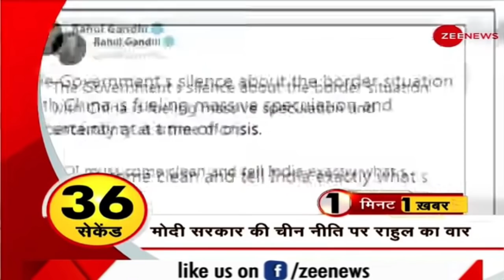Zee News के संपादक सुधीर चौधरी को धमकी | जारी है Zee News की निर्भीक पत्रकारिता परीक्षण पाकिस्तान से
Zee News editor Sudhir Chaudhary threatened..
Pakistan's terrorists continue Zee News's fearless journalism test

In this section, you will find the top news stories of the day. Segment '1 Minute, 1 Khabar is a part of Zee News important news bulletins in which we cover all the important news.

Zee News के संपादक सुधीर चौधरी को धमकी | जारी है Zee News की निर्भीक पत्रकारिता परीक्षण पाकिस्तान की आतंकियों